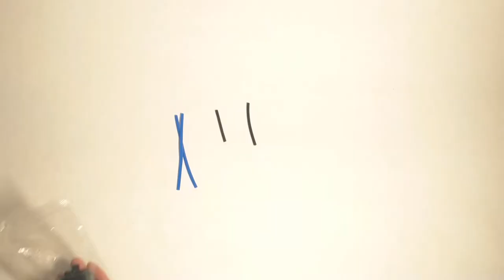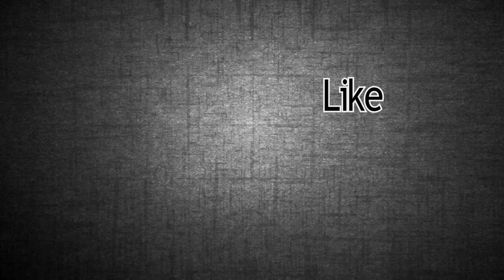Unboxing #2 - Bricklink - Boston's Brick Closet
I unbox a bricklink order!